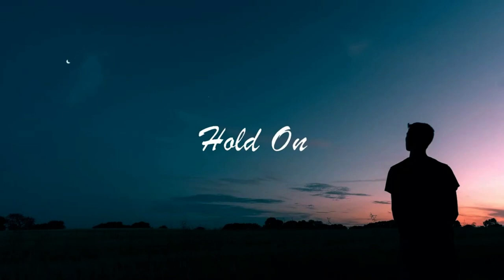Yes - Hold On vinyl rip needle drop from 1985 Robert Ludwig master. 90125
Equipment Used:
Avid Pulsus phono stage
Avid Sequel SP turntable
SME 309 tonearm
Lyra Delos cartridge
Nordost Frey II phono cable
PS Audio power cables
Schiit Jil A/D converter
Vinylstudio software